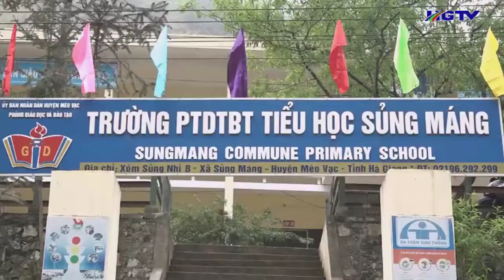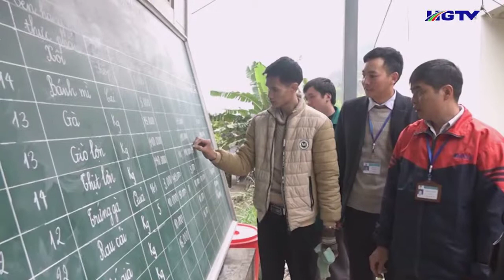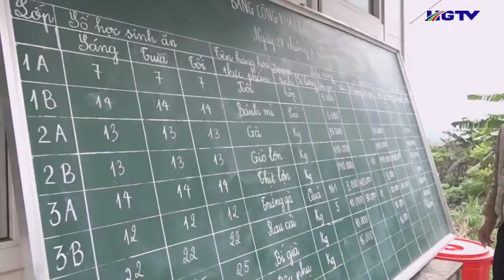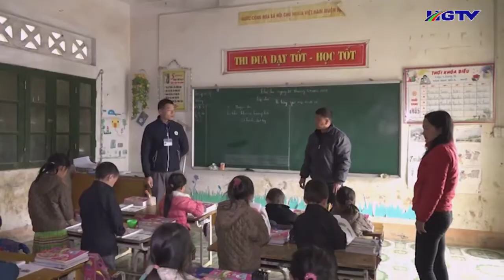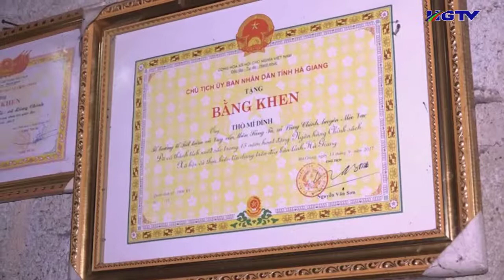Trang địa phương Mèo Vạc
Trang địa phương